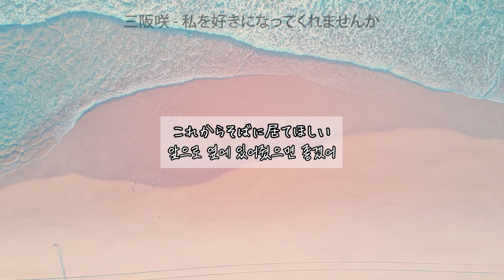그 애 말고 나 말이야, 미사카 사키 - 저를 좋아해주실 수 있나요(私を好きになってくれませんか), [가사번역]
미사카 사키의 저를 좋아해주실 수 있나요 입니다.
번역 노래 추천은 언제나 받고 있습니다!